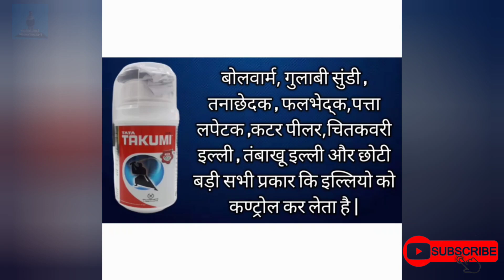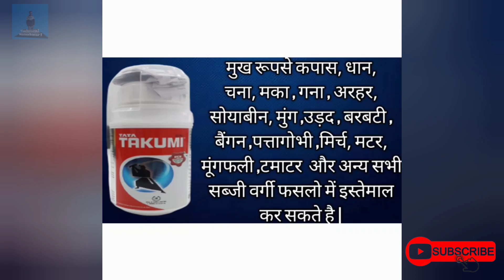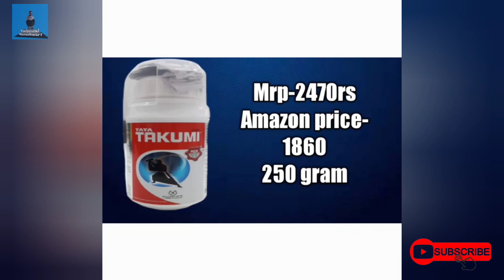Tata Takumi || Tata Takumi Insecticide Uses and Dosage in Hindi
किसान बागवान YouTube channel !

cousilano buy contact company Neeraj Sood --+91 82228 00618

Gramoxone Within 48 Hours Weed Killer Liquid

lustre fungicide
cabrio fungicide
marivon fungicide
luna fungicide
nativo fungicide

Chukandar seeds

Syngenta Actara
Lethal 20% EC (Chloropyrifos 20% EC)

chelated calicum

Pgr best quality

Hanging Solar Insect Trap for Farms _

Sticky Trap Pads for Insects
Adama Shamir Fungicide
TATA Takumi
Syngenta Alika, Systemic Insecticide (1ltr)

Phool gobhi cfl 1522
Chilly seeds teja 4
Tamoto seeds Abhilash
Benjun - brinjal seeds Vnr 212

Shimla mirch capsicum fi Indra

Krela chote etrna F1

Dithane m_45
potassium spray
for rusting and size development spray

Humic acid for root
liquid humic acid

Hand weeder tiller --.

Saaf fungicide
Avtar fungicide

UTKARSH Combination Micronutrient 1
UTKARSH Combination Micronutrient 2

12:61

Rooting hormone Buy link 👇👇

Long pruner 460 rupees only 👇👇

Pruning shear

Pruning shear

12 feet pruner + arri